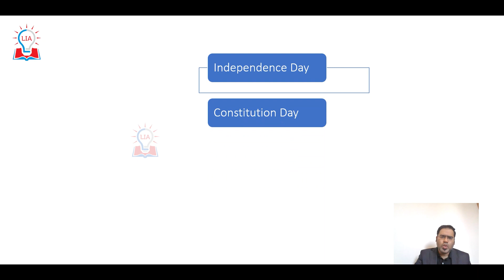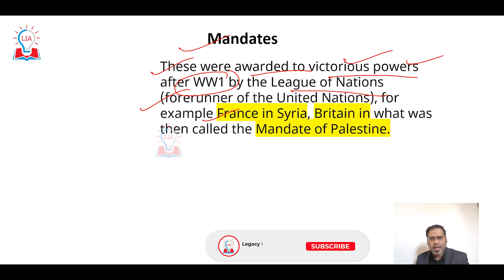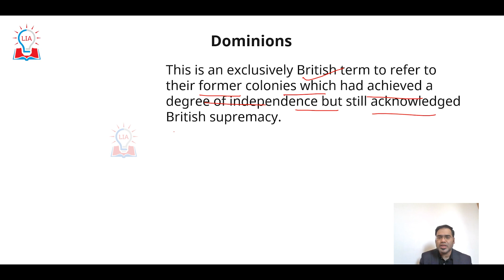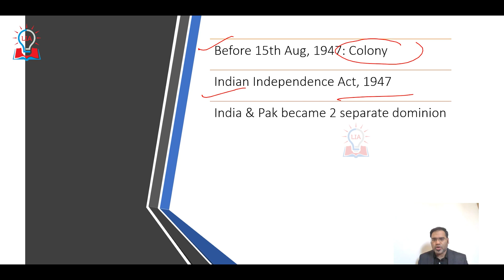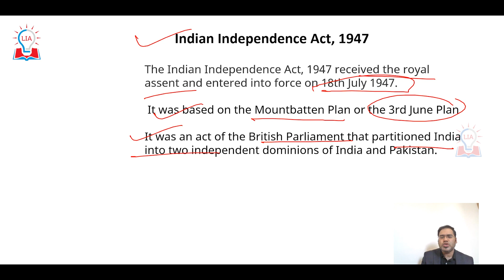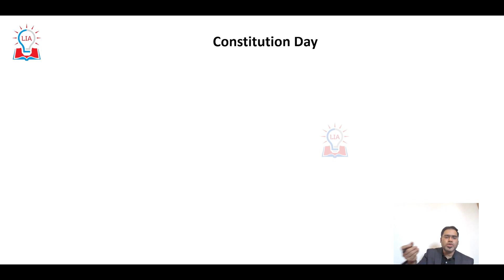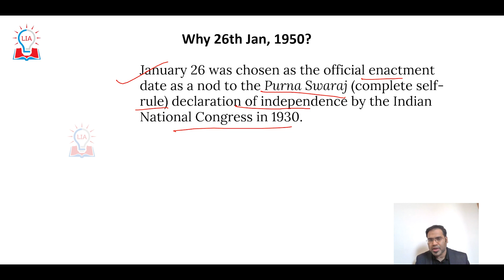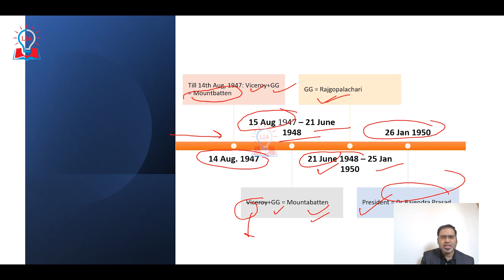Meaning Of The Term 'Republic' | Constitution Day | UPSC Exam | Legacy IAS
Hello Students, in this video we have discussed the Meaning Of the Term 'Republic'. To know more about the Meaning Of the Term 'Republic' watch our full video.

In 2022, the country is celebrating its 73rd Republic Day. While India gained independence from the British Raj in 1947, it wasn't until January 26, 1950, that the Indian Constitution came into effect, and India became a sovereign state, declaring it a republic. Dr BR Ambedkar headed the Drafting Committee of the Constitution. Additionally, Constitution Day is celebrated in India on November 26 every year, as on November 26, 1949, the Constituent Assembly of India adopted the Constitution of India.

The main attraction of Republic Day celebrations is the annual parade which begins at Rajpath, Delhi, and ends at the India Gate. On this day, the country's President hoists the flag at Rajpath, New Delhi. The ceremonious event also showcases India's cultural and social heritage, parades and airshows by the Indian Army, Indian Navy and Indian Air Force.

Introduction: (00:00)
Colony: (02:00)
Mandate: (03:46)
Protectorate: (05:03)
Dominion: (07:48)
Sovereignty: (10:35)
India Independence Timeline: (12:20)
Indian Independence Act, 1947: (14:26)
Constitution Day: (19:52)
Why 26th Jan?: (23:24)
Governor General Timeline: (26:15)